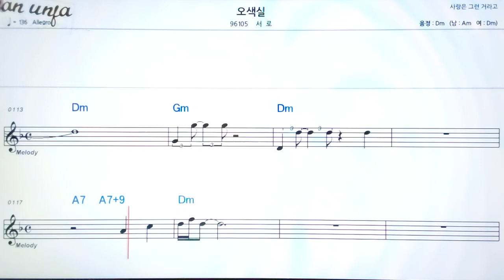오색실/서로👍악보, 기타 코드,가사,Karaoke*가라오케 반주